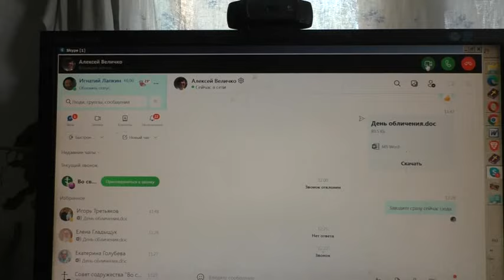Поиск чего-то. На стороже . 18. 07. 2023